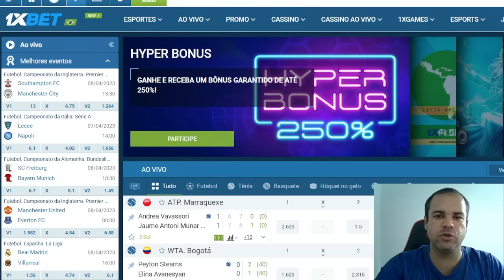FORTALEZA 4 X 0 PALESTINO LEÃO MASSACROU NA ESTREIA DA SUL AMERICANA 2023! NOTICIAS DO FORTALEZA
Agradecimentos: GRUPO ESPN BRASIL.
Créditos direitos autorais: CANAL ESPN BRASIL.

COLETIVA VOYVODA